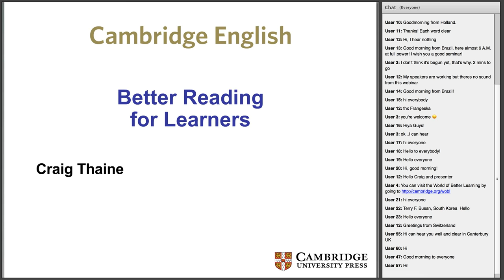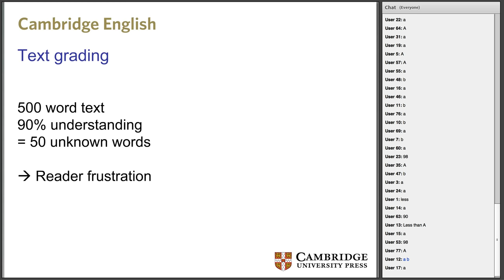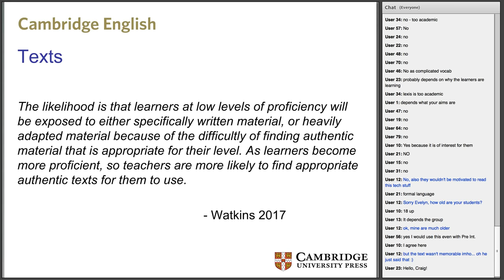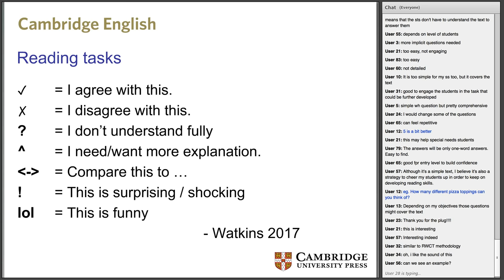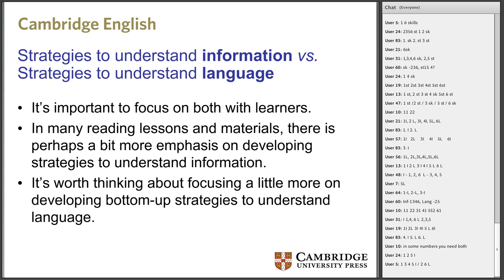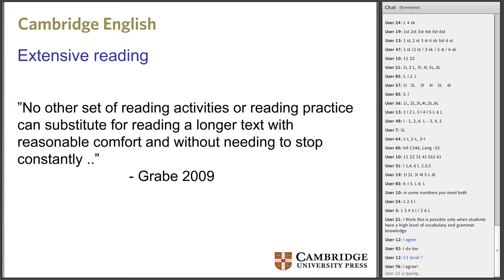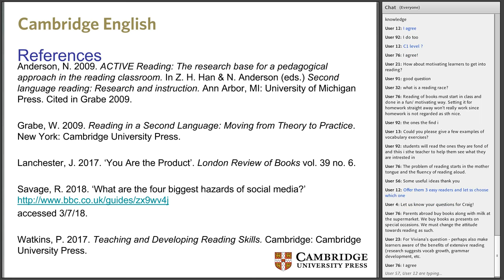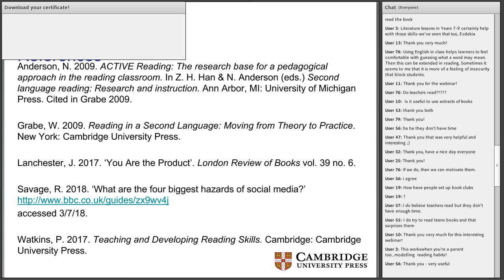Better Reading For Learners - Craig Thaine Webinar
This webinar explores different approaches to getting learners to engage with texts and develop reading skills. It outlines ways that can lead to ‘better reading’ by means of text and task choice, and also focuses on useful reading strategies. A key principle that underpins the session is that better reading helps improve students’ overall language competence.